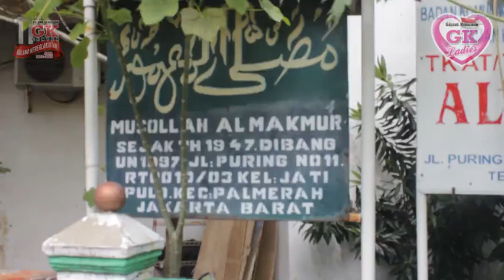Indahnya berbagi - GK Ladies